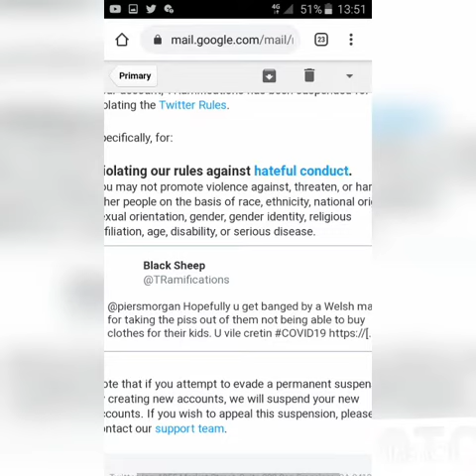Going Down Take 1 Draft 2